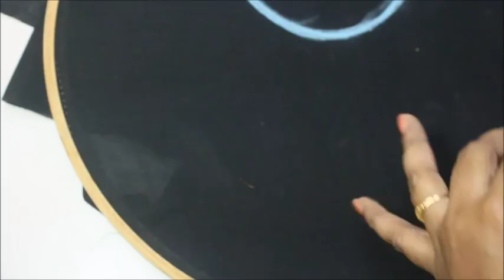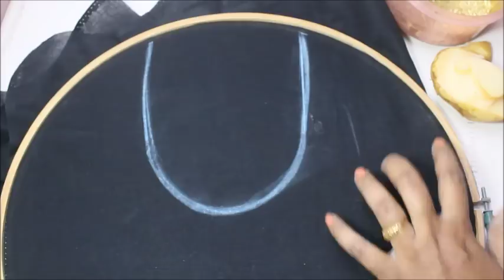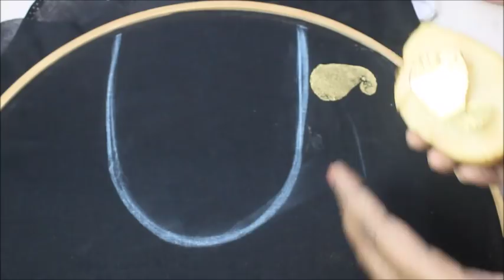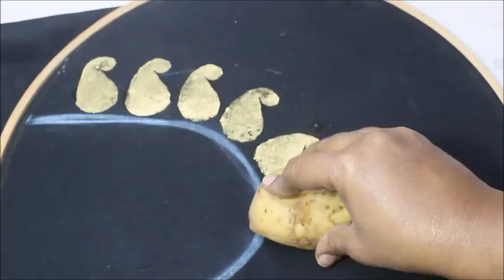Blouse Neckline Printing Made With Potato Very Simple & Easy To Make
From this video you can learn how to make Blouse Neckline Printing Made With Potato Very Simple & Easy Method